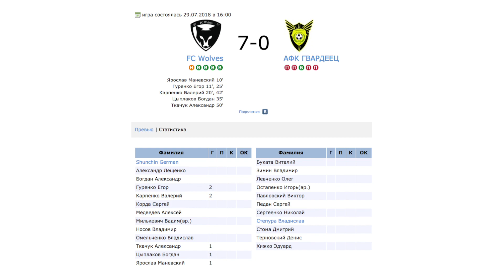FC Wolves - АФК ГВАРДЕЕЦ (29.07.2018 | 16:00)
7-0 кубок "Надежды"